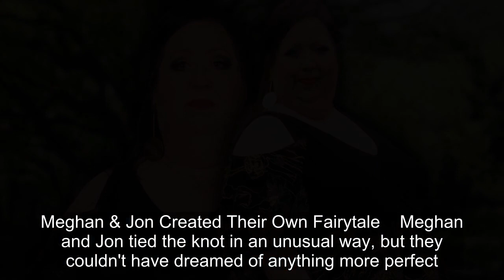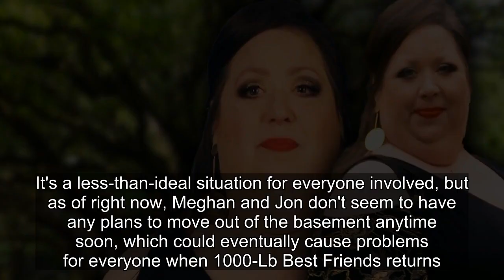Why 1000-Lb Best Friends Star Meghan Crumpler’s Wedding Photos Raised Eyebrows